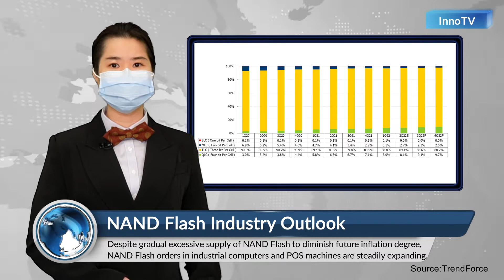【InnoNews】Industrial Storage and Memory Market Trends and Innodisk Product Updates of June 2022